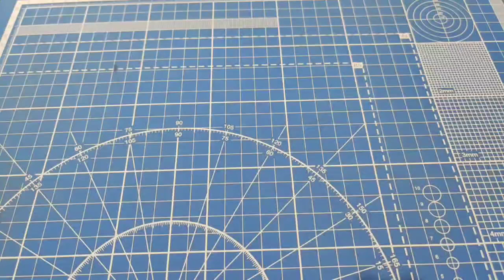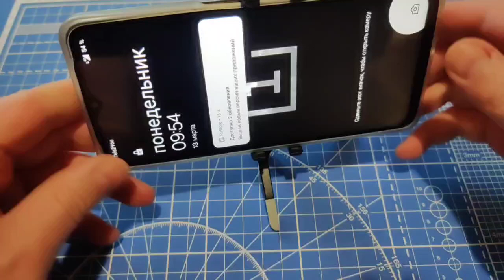JOBY GripTight ONE Micro Stand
Небольшой обзорчик одного замечательного, на мой взгляд, держателя для телефона. Беспорно, обойтись без него можно, но мне все же удобнее с ним! Маленький, удобно складывающийся, а в развернутом виде - полноценный держатель!